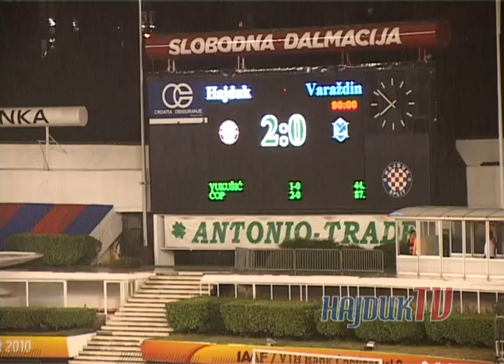HajdukTV 015 1/3